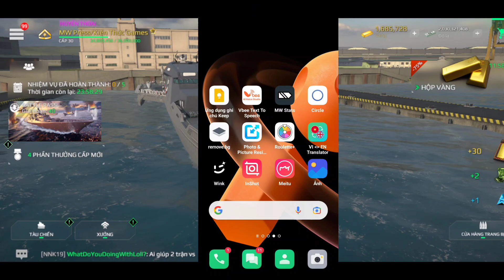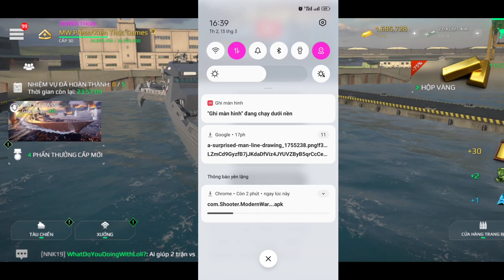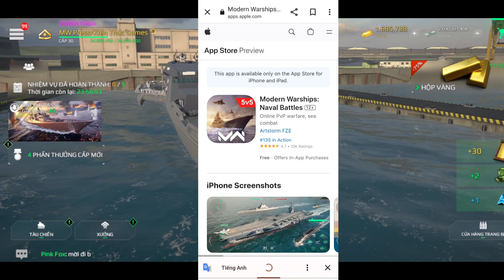🔥Hướng Dẫn Tải & Cập Nhật Game | Tàu Chiến Hiện Đại | Không Cần Chuyển Vùng VPN | Modern Warships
🔴Kênh Youtube : Hạm Đội 07

☑️ Bản Quyền Thuộc Về Channel Kiến Thức Games
© Đây là Video Gốc Bản Quyền thuộc về Kiến Thức Games
⛔ Copyright by Kiến Thức Gmes Please do not Reup

modern warships ijn yamato full upgrade modern warships js ashigara

f 37 talon modern warships f 35 lightning modern warships

modern warships f 22 modern warships f 22 raptor

f 15 eagle modern warships modern warships game

modern warships gameplay uss nemesis modern warships gerald ford

modern warships hytrol g modern warships hero

modern warships hms queen elizabeth modern warships how to get hero

modern warships hms duncan modern warships hms duncan full upgrade

modern warships h-20 modern warships xian h-20

modern warships ijn yamato modern warships it caio duilio

modern warships ins chennai modern warships independence

modern warships cinematic modern warships chennai,

modern warships duncan modern warships drone

modern warships daily rewards modern warships dmitry donskoy

modern warships epic battle modern warships earn money

modern warships fl 71 modern warships f22

modern warships f37 gold

modern warships free

modern warships farm modern warships fix lag

modern warships aircraft carrier modern warships admiral panteleyev

modern warships android modern warships admiral kuznetsov

modernwarshipsalphatest

modern warships caio duilio modern warships can type 100

modern warships can type 094 modern warships can type 003

Tuyên bố miễn trừ trách nhiệm về bản quyền Theo Mục 107 của Đạo luật bản quyền năm 1976, cho phép "sử dụng hợp lý" cho các mục đích như phê bình, bình luận, đưa tin, giảng dạy, học bổng và nghiên cứu. Sử dụng hợp pháp là cách sử dụng được luật bản quyền cho phép mà nếu không thì có thể vi phạm. Mục đích sử dụng phi lợi nhuận, giáo dục hoặc cá nhân giúp cân bằng số dư có lợi cho việc sử dụng hợp lý.